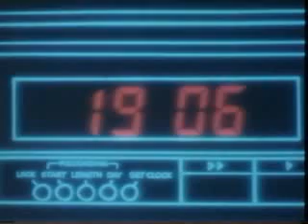Philips TV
Philips Video Cassette Recorder (VCR) advertisement.  Early 1980s.